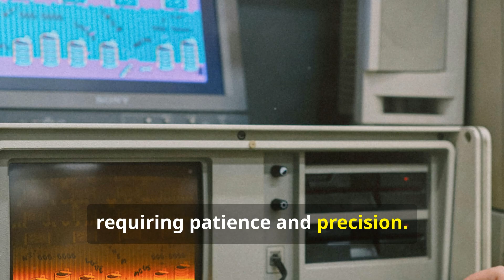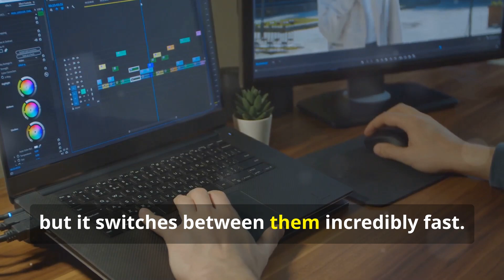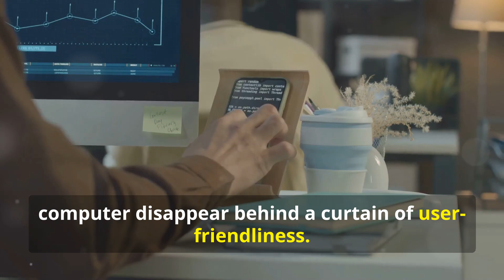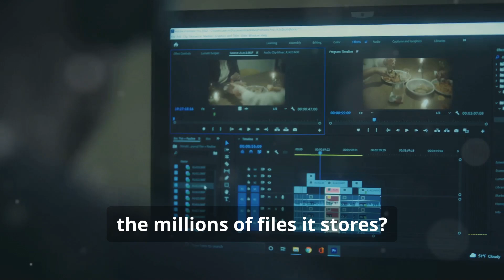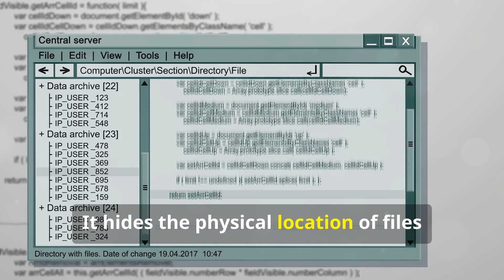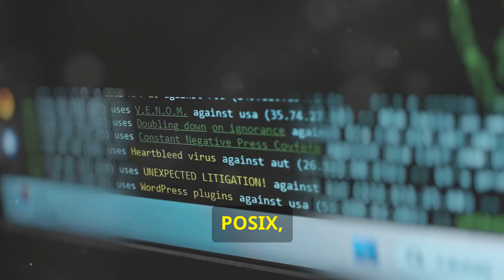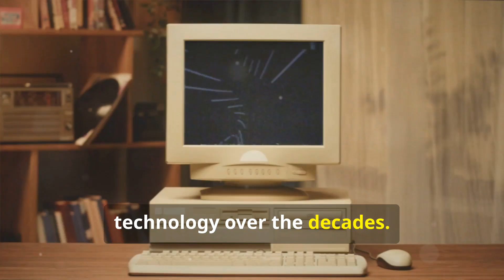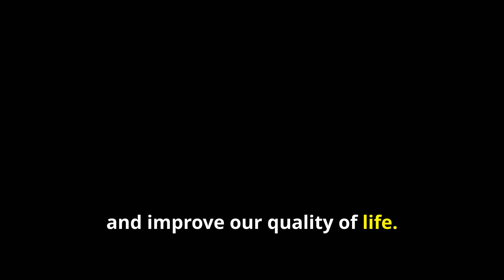Operating Systems Fundamentals: Origins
In this video, we dive deep into the origins and evolution of Operating Systems (OS), exploring their fundamental role as both service providers and resource managers. From the early days of batch processing with punch cards to the rise of modern multitasking systems, operating systems have come a long way.

We discuss how OS abstracted hardware complexities, giving birth to the concept of an abstract machine—allowing developers to write programs that work across different hardware platforms. Learn how standards like POSIX and others unified OS interfaces, enabling portability and consistency across various systems.

Key points covered in this video:

The early history of computers and the need for multitasking
How operating systems evolved to manage hardware autonomously
The role of OS as a virtual environment providing virtual memory, file systems, and I/O management
Introduction to POSIX and other standards that shaped modern OS API design
How the OS abstracts hardware to create a seamless environment for programs
Join us on a journey through the fundamentals of operating systems and discover how these complex systems make modern computing possible! Whether you're a student, a tech enthusiast, or someone looking to understand the core principles behind OS design, this video is for you.